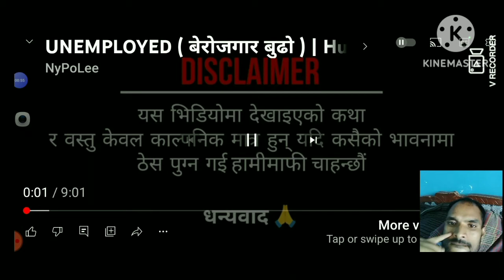UNEMPLOYED (बेरोजगार। बुढो ) |Husband Wife sad story |Short Film 17 June 2023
original Videos Link